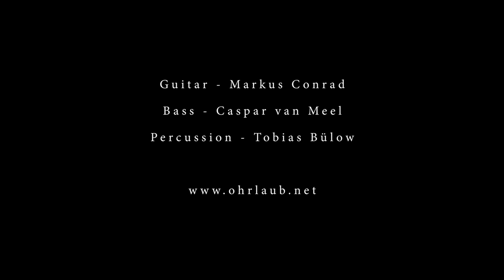Ohrlaub - Ramenco // live recording Kornkammer Brühl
Ohrlaub live in der Kornkammer in Brühl 2019.

Copyright by "Ohrlaub"